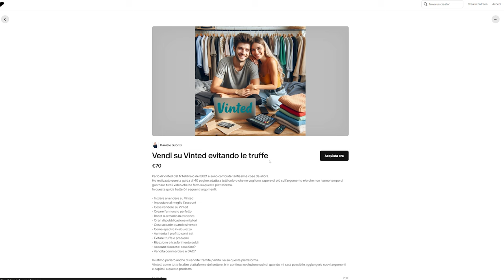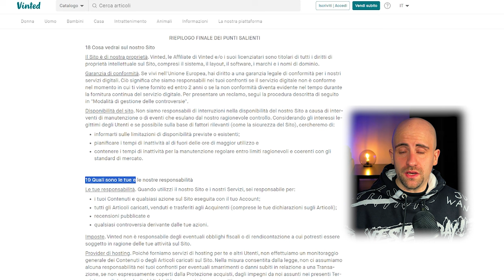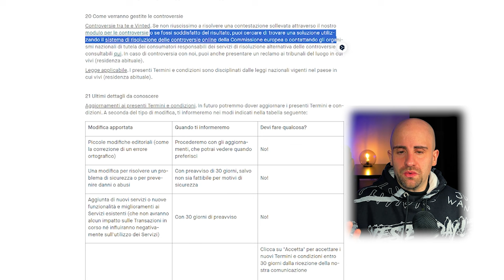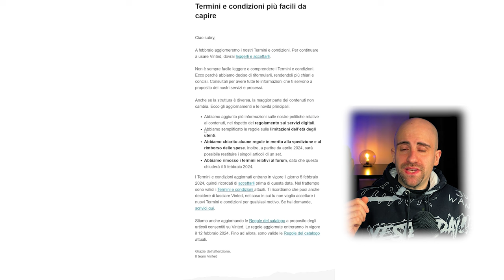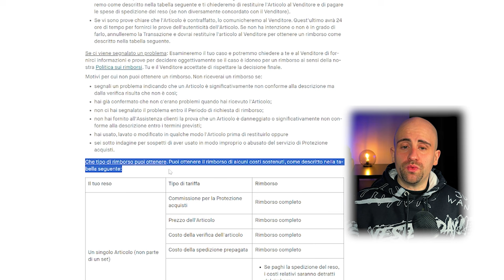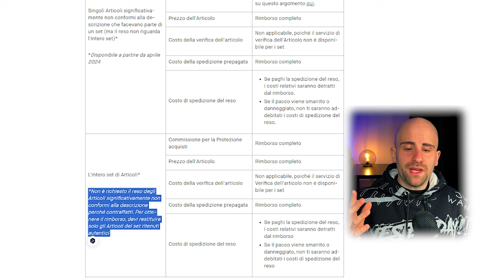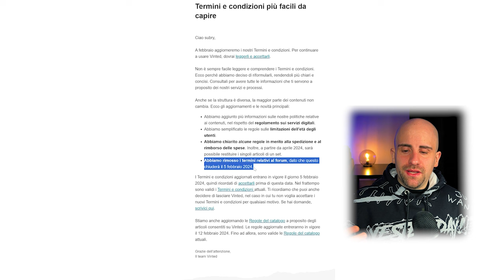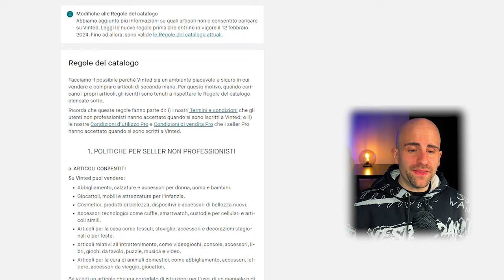NOVITÀ VINTED 2024 - si può DENUNCIARE VINTED 😱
Tra il 5 e il 12 febbraio sono arrivate un sacco di novità su Vinted per questo 2024.
Tra le tante novità c'è la chiusura del forum il cambio delle regole per quanto riguarda la restituzione del set Ma soprattutto è stato messo nero su bianco che si potrà denunciare Vinted qualora prendesse delle decisioni che non piacciono ad acquirenti e venditori.

00:00 Intro
00:29 Prenota la tua consulenza per vendere online
1:09 Novità Vinted 2024
1:27 Si può denunciare Vinted
3:14 I minori non possono vendere su Vinted
3:30 Novità reso di un articolo in set
6:54 Il forum di Vinted chiude
7:41 Nuove regole di catalogo